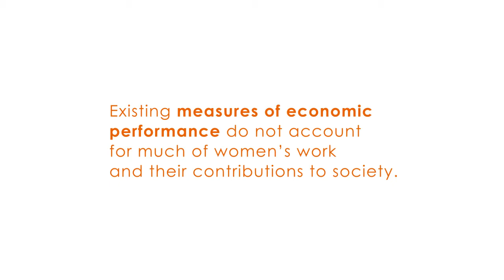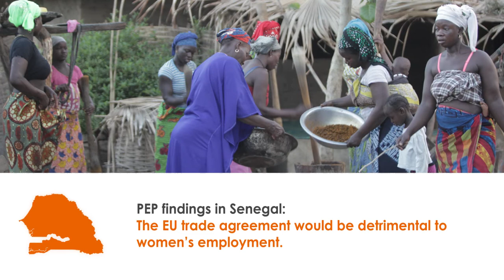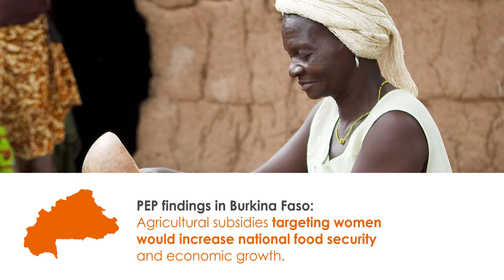PEP research shows how to target gender inequalities to benefit everyone.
Recognising women’s (unpaid) contributions to the economy is essential for sustainable and equitable policies. PEP research shows how to target gender inequalities to benefit everyone.